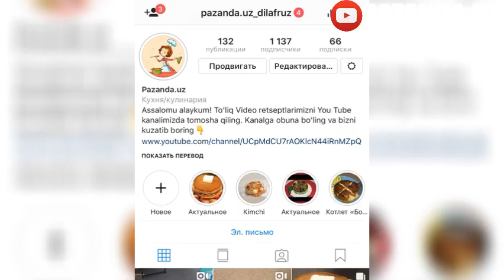Amerika oshxonasidan: Gulli Piyoz / Цветная Луковица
INTAGRAM sahifamizni 👉 @pazanda.uz_dilafruz deb qidiring

Assalomu alaykum! Bugun ishtaha ochar (appetizer) Gulli Piyoz tayyorlaymiz!

Katta piyozni bosh qismini qoldirib, tagini kesib olamiz. Bosh qismi o’zagi sifatida qolishi kerak. Keyin yonlarini mayda lentalarga kesib chiqamiz.

Idishga:
2 ta tuhum
1 st sut
1 ch q tuz solib yaxshilab aralashtiramiz.

Boshqa idishga:
1,5- 2 stakan un
1 osh q tuz
1 osh q murch
1 osh q paprika
Achchiq qalampir(xoxishga ko’ra)
Xoxlagan ziravorlarimizdan solamiz, yaxshilab aralashtiramiz.

Piyozni avval unga, keyin sutli aralashmaga, yana unga, sutli aralashmaga, yana unga solib Hama joyiga Bir xilda surtib chiqamiz.
Ikkinchi uslubda esa unga+sutga+unga+sutga+talqonga botirib olamiz. Qopalamali piyozlarni muzhonaga 1 soatga qo’yamiz.
Qozonga 1 litr yog’ quyib piyozlarni orqa-oldini o’rta olovda qizartirib qovuramiz. Pishgach qog’oz sochiq ustiga qo’yib ortiqcha yog’larini oqizib yuboramiz.

Sous uchun:
Tomat pastasi
Mayonez
Tuz, murch
Ziravorlar
Ko’katlar
Ozroq suv
Hammasini yaxshilab aralashtiramiz.  Yoqimli ishtaha!